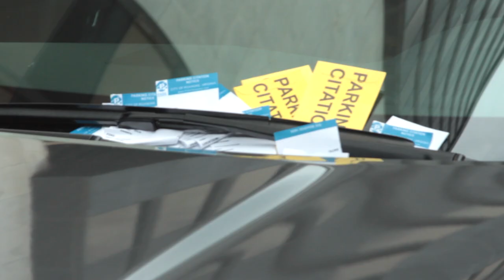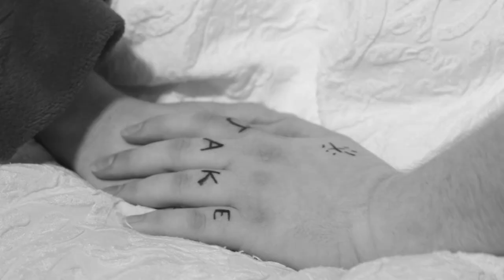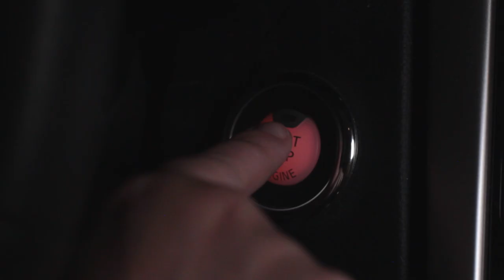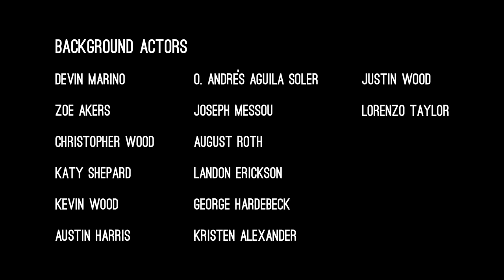Under Pressure (Short Film)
WINNER - Best Local Film.
9th Annual Bike Shorts Film Festival.
Roanoke, VA.

Anxious bartender, Sam, finds herself living out of a hotel at an emotional bike-filled crossroads. But don't worry, she's on a mission from God.

Starring:
Susanna Young - Sam
Micah Crizer - Freddie
Amanda Mansfield - Mom

Writer/Director - Jake Wood

"Learn To Fly" & "Golden Sunrise" by Josh Woodward.